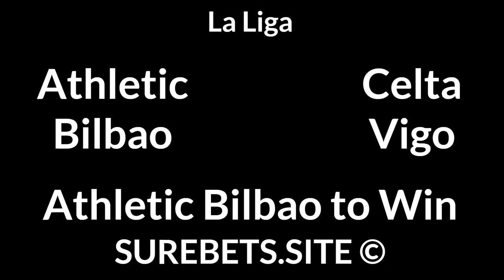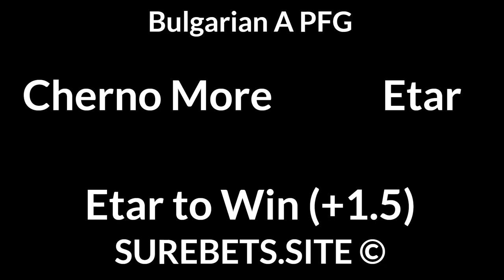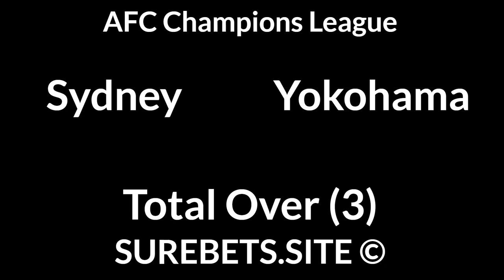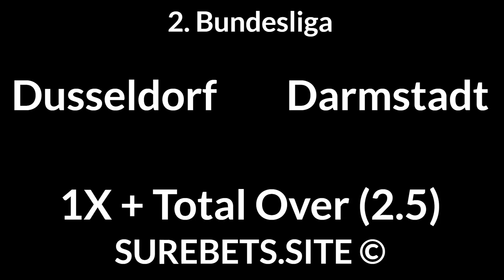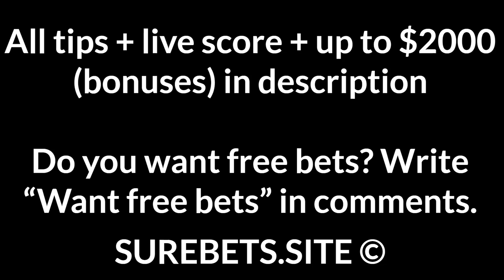Football Betting Tips Today — 04 December 2020 — La Liga, Ligue 1, Bundesliga, Belgian Pro League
Athletic Bilbao vs Celta Vigo
Athletic Bilbao to Win

Nimes vs Marseille
Marseille to Win

Hertha vs Union Berlin
Hertha to Win (0)

Zulte Waregem vs Anderlecht
Anderlecht to Win

OB vs  AaB Aalborg
OB to Win

Cherno More vs Etar
Etar to Win (+1.5)

Vissel Kobe vs Suwon
2X + Total Over (1.5)

Shanghai East Asia vs Jeonbuk

Holstein Kiel vs Bochum
2X + BTTS

Dusseldorf vs Darmstadt
1X + Total Over (2.5)

Burnley vs Bournemouth
BTTS

Campbelltown City vs Adelaide City